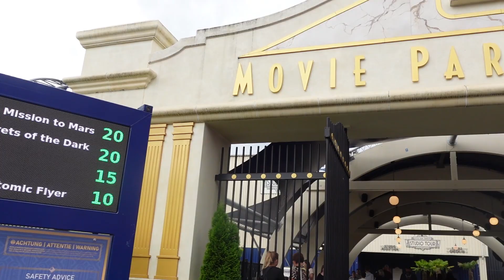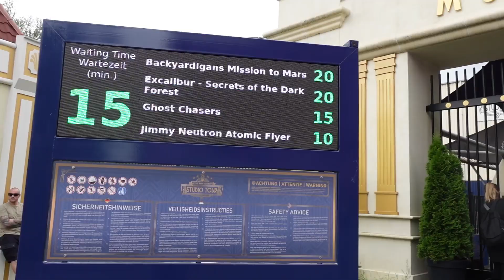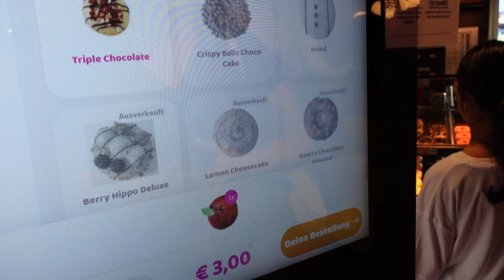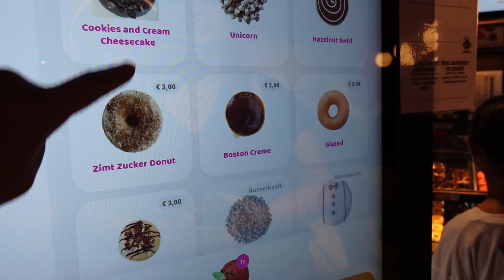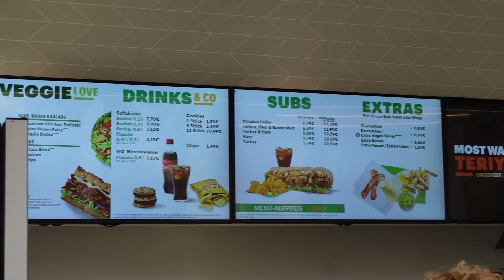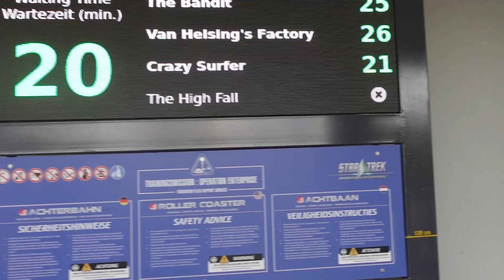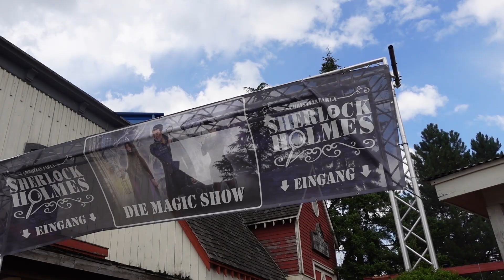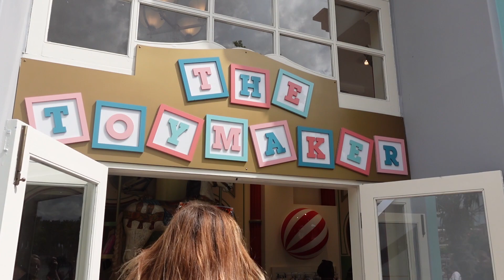EXPLORING MOVIEPARK GERMANY | JULY 29th 2023 | DLPCHARLOTTE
Hi guys!

Today we’re in Moviepark Germany, have you ever been there or is it on your bucket list to visit?